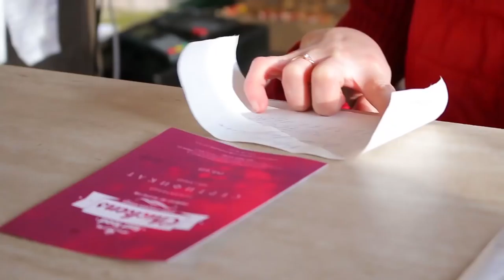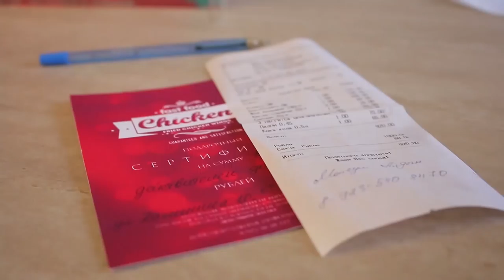НОВОСТИ ТУВЫ - СИЛЬНЫЕ МОРОЗЫ В ТУВЕ - 22.01.2018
В Туву пришли «крещенские морозы». Сегодня утром температура воздуха в Кызыле резко опустилась до -45 градусов мороза. По данным регионального Гидрометцентра морозы простоят в Туве до 24 января, а столбик термометра опустится ниже минус 48 градусов.  В связи с понижением температуры наружного воздуха, региональное управление МЧС рекомендует жителям республики соблюдать меры безопасности, воздержаться от длительного пребывания на улице, а самое главное, не оставлять без присмотра детей.